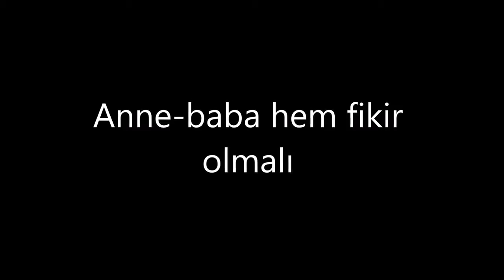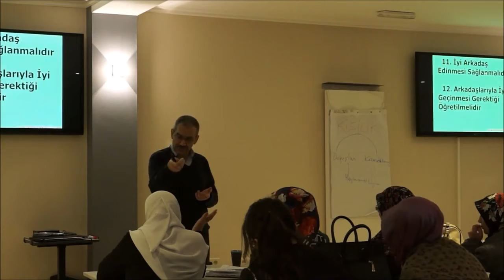Mehmet Zeki Aydın.12.10 2014. Belçika. Çocuk eğitiminin ilkeleri, disiplin, ödül ve ceza, arkadaşlar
Prof. Dr. Mehmet Zeki Aydın. 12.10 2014. Belçika. Çocuk eğitiminin ilkeleri, disiplin, ödül ve ceza, bireysel ayrılıklar, çocuğun arkadaşları, okulu.